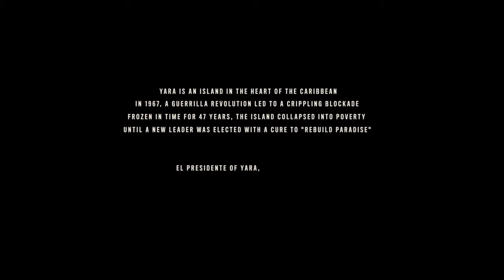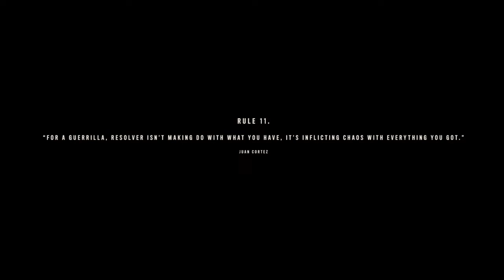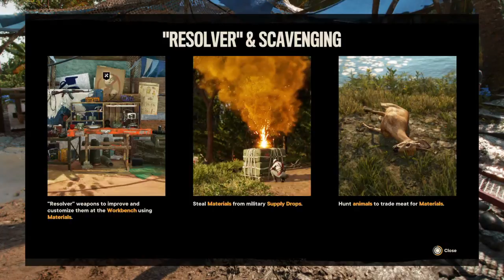ITS FINALLY TIME!!!! ( Far Cry 6 ) Gameplay Ep.1 Full Walkthrough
Social Media!

No one reads this far in the description. What are you doing down here??